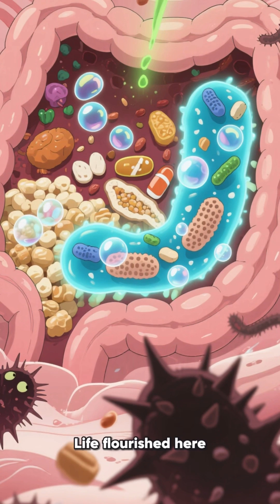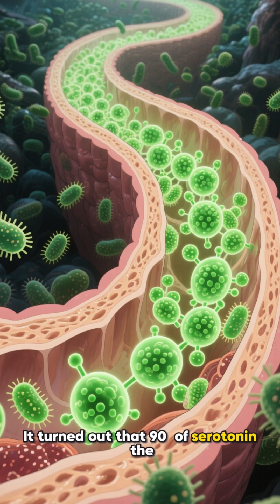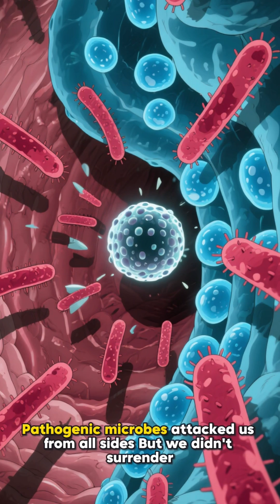A Probiotic’s Journey. The Hidden Universe in Your Body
🎬 DESCRIPTION:
🦠 DIARY OF A PROBIOTIC: The Epic Battle Inside Your Gut | Mind-Blowing Journey of Survival 🧬
Ever wondered what REALLY happens inside your gut? This incredible story takes you on a microscopic adventure through the secret world of your microbiome! From the yogurt container to your intestinal kingdom, witness the epic survival journey of a probiotic warrior fighting for your health.

Discover the secret universe inside your body! Travel with a probiotic on its epic journey, battling harmful microbes, supporting immune defense, and supercharging gut-brain communication. This animated microbiome story reveals how probiotics and prebiotics transform digestive health, boost energy, and even improve mental well-being. Learn the real science behind gut health trends, how 90% of serotonin is made in your gut, and how daily choices—like food and antibiotics—shape your wellness. Join millions exploring microbiome breakthroughs, gut-brain axis hacks, and immune-boosting tips!
Want to feel happier, sharper, and more energetic? Unlock the power of your gut today!

🔬 What You’ll Discover:
✅ How probiotics communicate with your BRAIN (90% of serotonin is made in your gut!)
✅ The chemical warfare between good and bad bacteria
✅ Why your gut controls your mood, immunity, and energy
✅ The shocking truth about antibiotics and gut health
✅ How to supercharge your microbiome naturally
🌟 TRENDING TOPICS COVERED:
🎯 Perfect for: Health optimization, gut healing journey, microbiome science, digestive wellness, natural health, probiotic education, wellness lifestyle.

📱 FOLLOW FOR MORE:
💬 Comment your gut health transformation story
👍 Like if this changed how you see the microbiome!